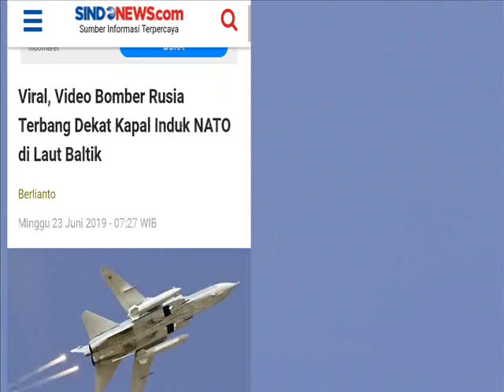PESAWAT BOMBER RUSIA DAN SERANGAN KAPAL PERANG:Ada Idiologis Perang Para Rahib!? || Jejak2 Peristiwa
• Chek and Richek
|| JEJAK PETISTIWA || Internasional

| Minggu 23 Juni 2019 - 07:27 WIB:
Viral, Video Bomber Rusia Terbang Dekat Kapal Induk NATO di Laut Baltik

Pesawat pembom Su-24 milik Rusia terbang rendah dekat kapal induk NATO di Laut Baltik.

MADRID - Sebuah rekaman video yang diduga menunjukkan pesawat pembom Sukhoi Su-24 Rusia lewat di dekat kapal induk serba guna Angkatan Laut Spanyol, Juan Carlos I, pada ketinggian rendah di Laut Baltik viral di dunia maya.

Video itu tampaknya direkam dari geladak kapal Spanyol, yang berada di sana sebagai bagian dari latihan BALTOPS tahunan NATO yang diadakan dari 9 hingga 21 Juni lalu.

Sebelumnya sebuah outlet berita Spanyol melaporkan bahwa sebuah pembom Su-24 Rusia terlihat terbang dekat dengan kapal induk Spanyol yang mengambil bagian dalam latihan angkatan laut NATO di Laut Baltik.

Saluran TV Spanyol Antena 3, yang mengklaim bahwa pesawat Rusia terdeteksi oleh radar kapal induk Juan Carlos I, tetapi karena manuvernya dianggap tidak berbahaya tidak ada langkah yang diambil, seperti terkutip sindonews.com.

|| Jejak peristiwa:
BERITA KOMPAS TV | 24 Juni 2017

Militer Rusia Serang Milisi ISIS Pakai Kapal Perang

Di Suriah gempuran terhadap milisi ISIS dilakukan oleh militer Rusia. Serangan misil pun diluncurkan kali ini tidak menggunakan jet tempur melainkan kapal perang.